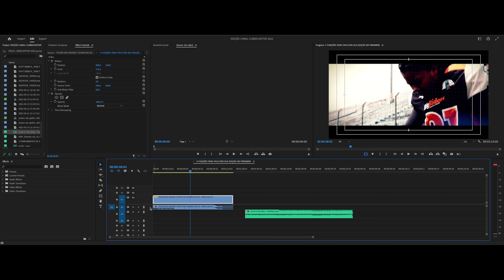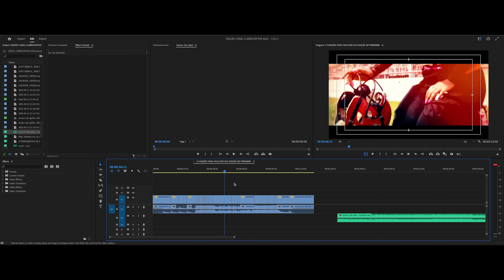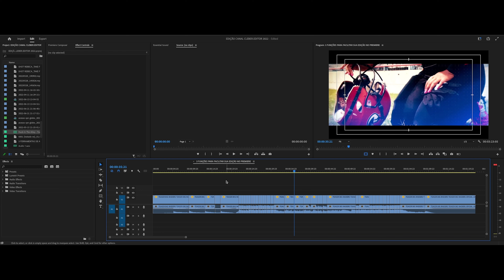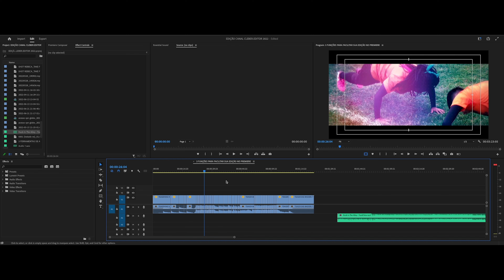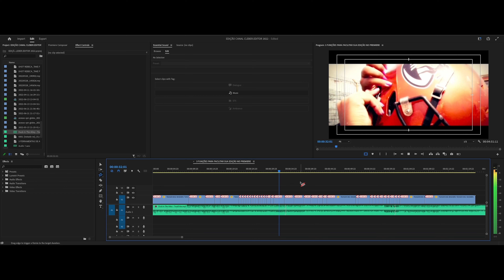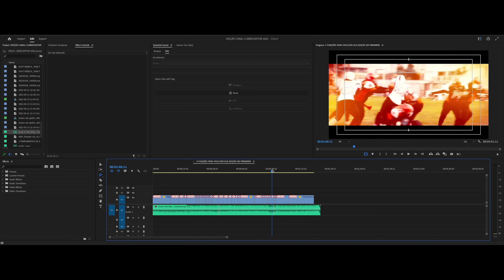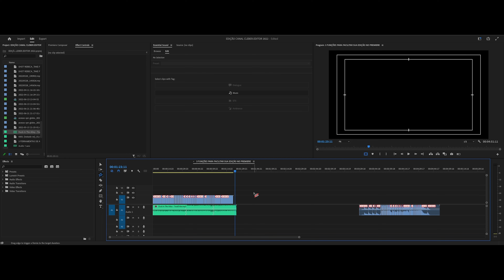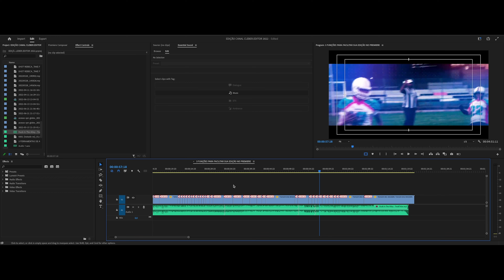3 FUNÇÕES PARA FACILITAR SUA EDIÇÃO NO PREMIERE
COMEÇE A EDITAR SEUS VÍDEOS HOJE MESMO!
Fundamentos da Edição com Adobe Premiere

Sou editor de vídeo desde 2012, atualmente estou na Rede Globo.
Meu objetivo aqui é dividir as experiências que já tive ao longo desses anos.